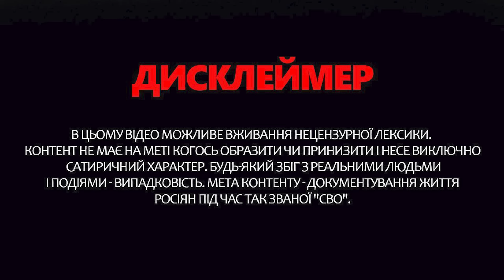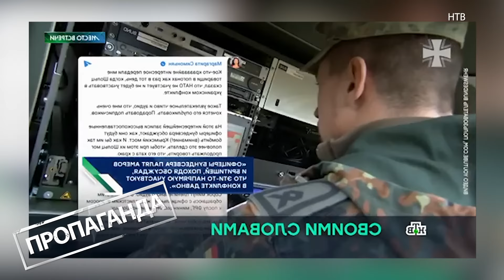"НЕТ ВОЙНЕ": Скабєєву РОЗРИВАЄ / Лавров ЛЕДЬ НЕ ПЛАЧЕ через Taurus ЗСУ | Обережно! Зомбоящик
У Москві 1 березня на похороні Олексія Навального люди вигукували антивоєнні гасла, водночас місцеві ЗМІ вже повідомляють про затриманих. Ведуча Анастасія Норіцина  @Anastasia_Noritsyna   у новому випуску програми "Обережно! Зомбоящик" прокоментувала нові заяви пропагандистів. Ведуча розповіла як пройшло прощання з опозиціонером, яке команда Навального транслювала наживо в соцмережах. Також розповіла про реакцію на це Скабєєвої та плач Лаврова через поставку Taurus в Україну.